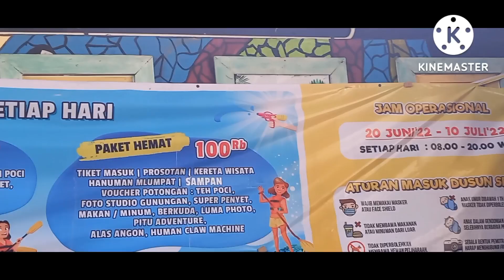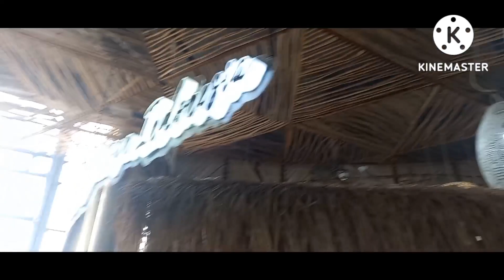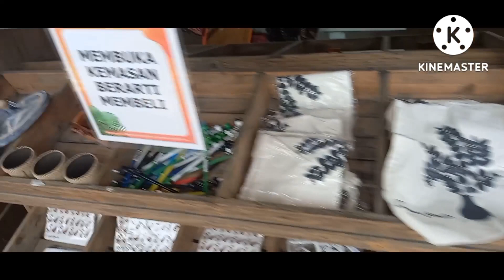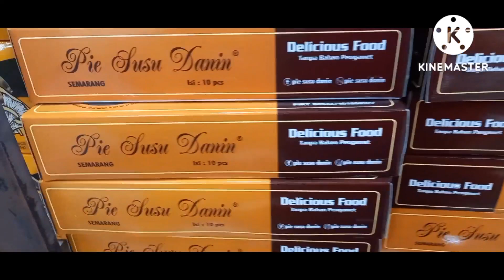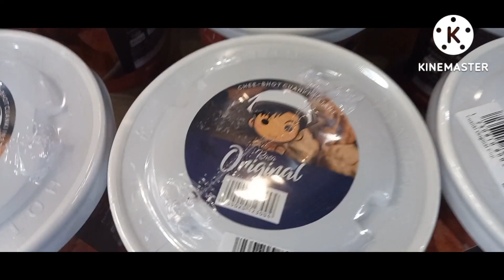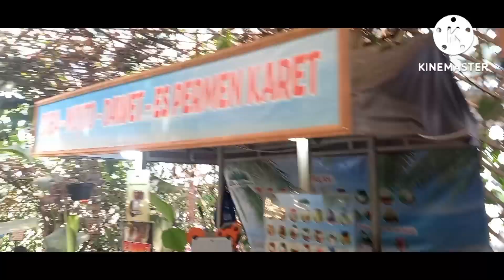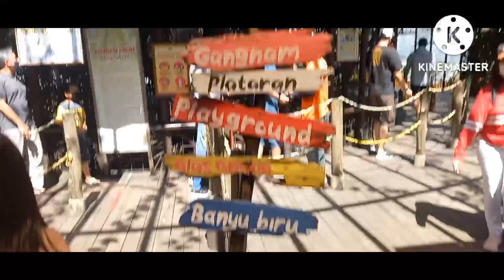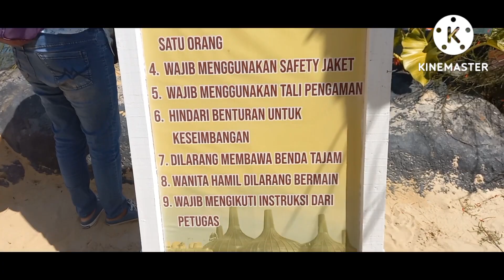wisata dusun semilir semarang indonesia